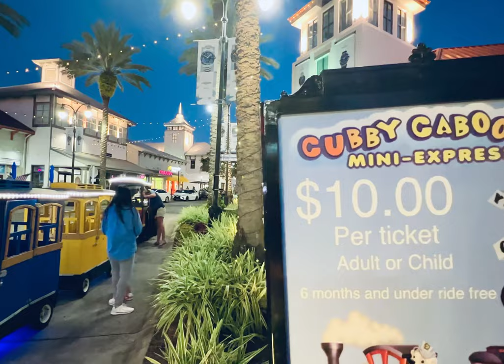Cubby Caboose mini train